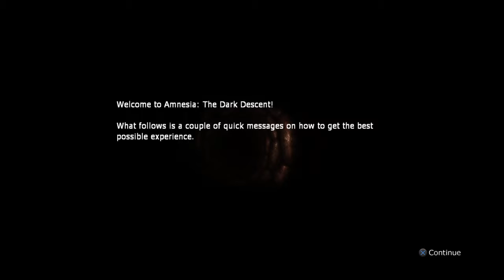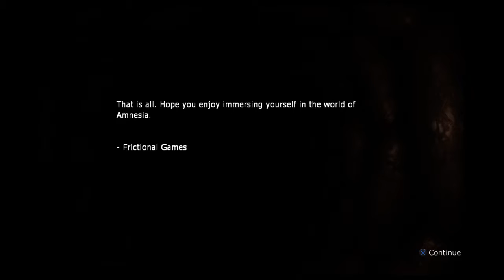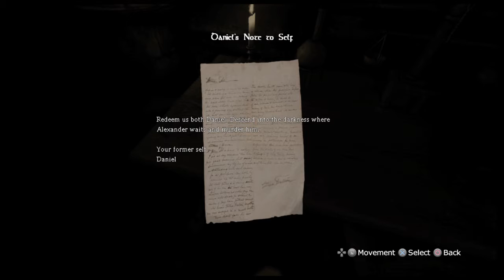Amnesia Collection just trying it out